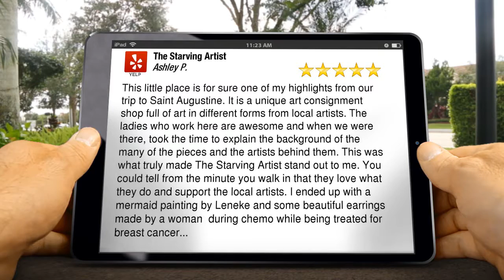The Starving Artist St Augustine Remarkable 5 Star Review by Ashley P.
The Starving Artist St Augustine reviews
Excellent Review

This little place is for sure one of my highlights from our trip to Saint Augustine. It is a unique art consignment shop full of art in different forms from local artists. The ladies who work here are awesome and when we were there, took the time to explain the background of the many of the pieces and the artists behind them. This was what truly made The Starving Artist stand out to me. You could tell from the minute you walk in that they love what they do and support the local artists. I ended up with a mermaid painting by Leneke and some beautiful earrings made by a woman  during chemo while being treated for breast cancer. I love art with meaning and really love this place! Can&#39;t wait to visit again on our next weekend trip to Saint Augustine!

The Starving Artist
28 Cuna St
St Augustine FL
32084